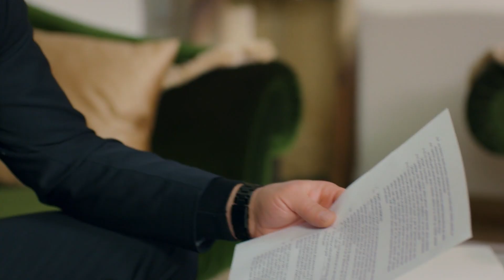Kuzey, Sıla'yı Evden Kovdu! | Aşk ve Umut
Kuzey, Sıla'yı gönderiyor! "BİR DAHA KARŞIMA ÇIKMA!"

Künye

Yapım: Focus Film
Yapımcı: Nilgün Sağyaşar
Yönetmen: Gürsel Ateş, Reyhan Usta
Senaryo: Merve Balıkçı, Baran Gündoğdu